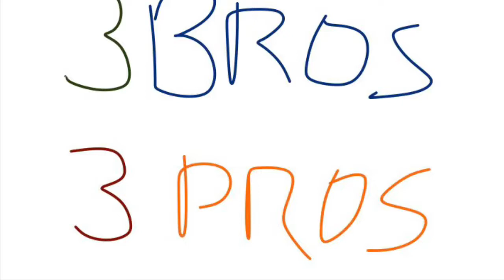Check Out Our New Channel!! (DESC)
3Bros3Pros